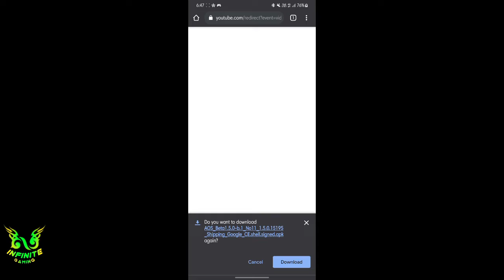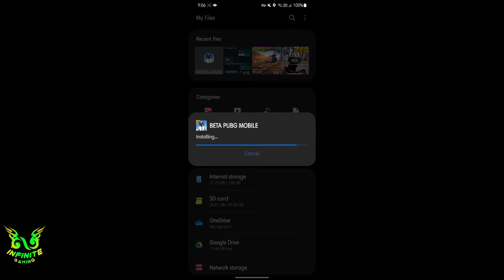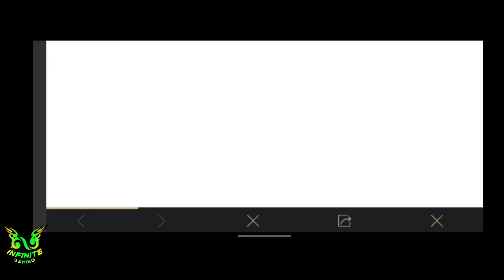EASY WAY TO DOWNLOAD 1.5 BETA | DOWNLOAD LINK IS HERE | NET WASTE AH POCHE 🤦‍♂️| AMATHITANGA PANGU 😥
😍😍. Our Channel Got Membership access. ❤️❤️

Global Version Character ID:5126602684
Device:
              Samsung S20+
Headphone:
               AKG Wired Headphone
Streaming App:
                Omlet Arcade
Video Contents in our channel are.
♡PUBG Gameplay
♡PUBG Tips & Tricks
♡Live Stream
♡New Updates

For Suggestion And Queries
Mail-Id:
Related Search:
Waiting India Version
Indian Version Release Date
PUBG Mobile India Trailer
PUBG Gameplay
PUBGMOBILE
PUBGKr Version
1stCD